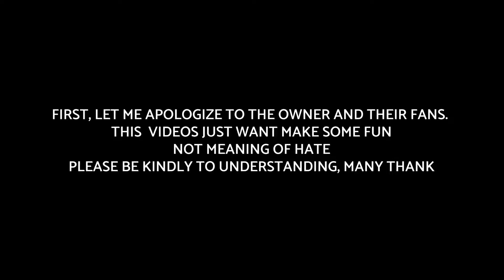Bella Poarch Tiktok #03 - DRAWING MEME | HEAR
Hi everyone ! 😆